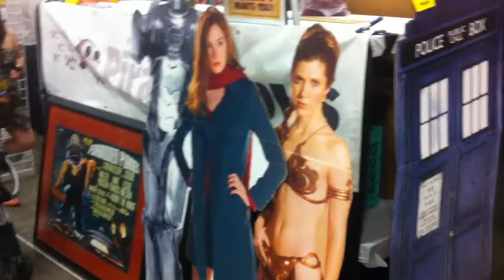Dallas Comic Con 2011 Island 8 Dealer Room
Dallas Comic Con 2012 - Tour of the Dealer Room from SciFiFX.com